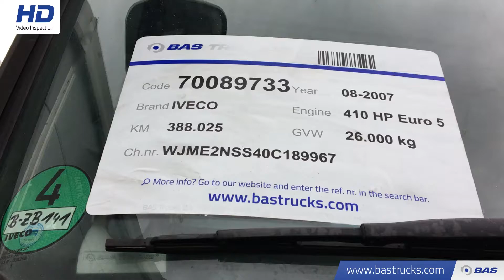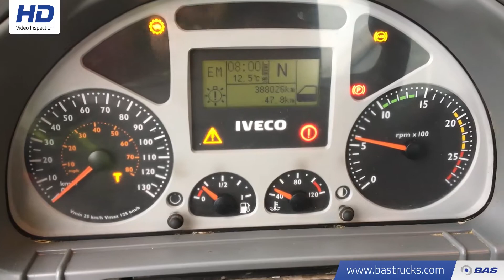70089733 IVECO Trakker AD260T41